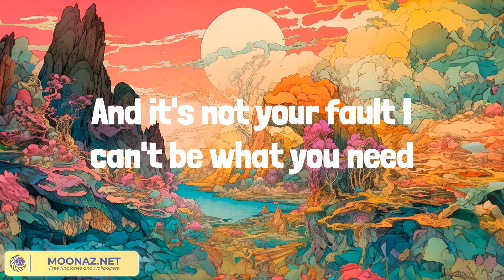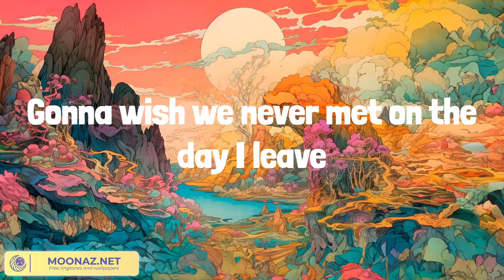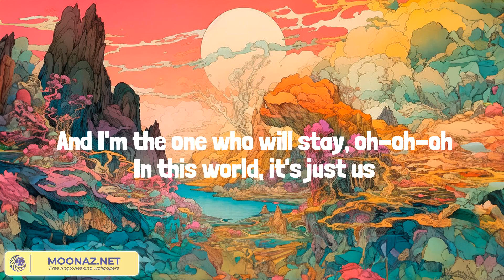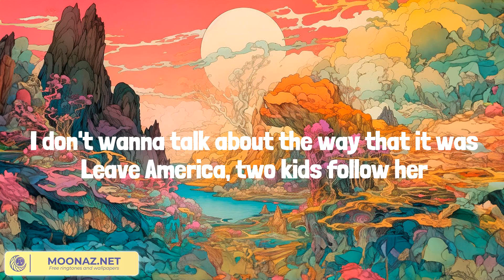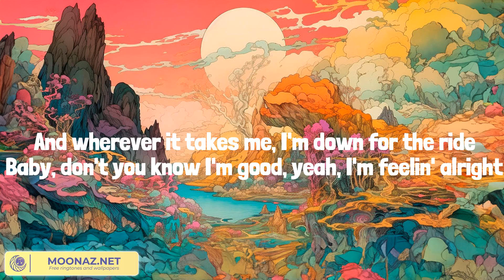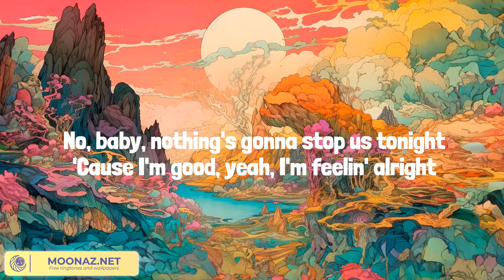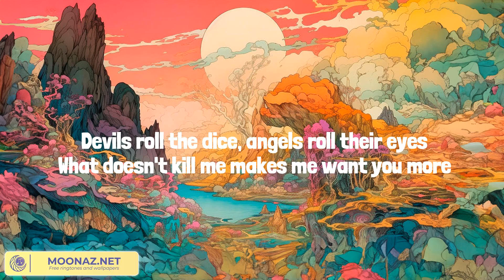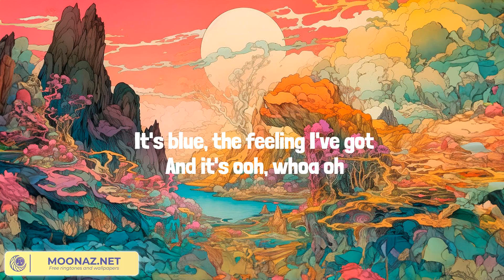Miley Cyrus - Angels Like You (Lyrics) || Mix Playlist || Harry Styles, David Guetta, Taylor Swift,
Miley Cyrus - Angels Like You (Lyrics) || Mix Playlist || Harry Styles, David Guetta, Taylor Swift,... Mix Lyrics

Ah, oh
Ah, oh